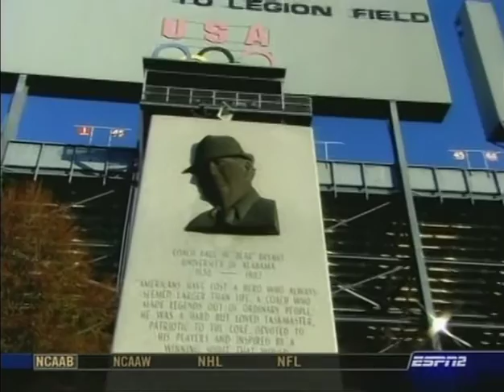PapaJohns.com Bowl - December 23, 2006 - South Florida Bulls vs. East Carolina Pirates Full Game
Jim Leavitt led USF Bulls vs. Skip Holtz led ECU Pirates in the PapaJohns.com Bowl at Legion Field in Birmingham, AL on 12/23/2006.